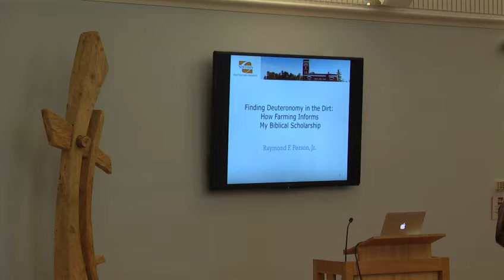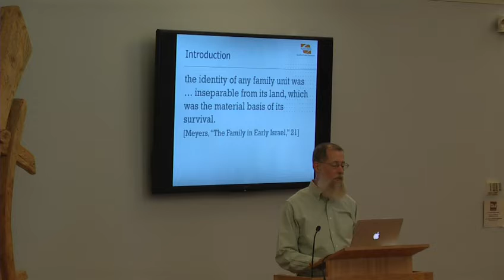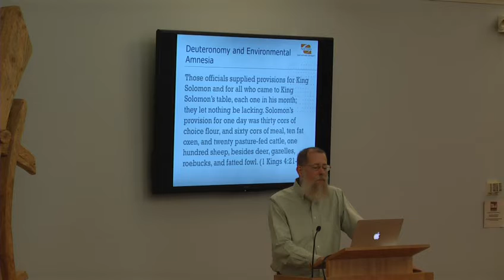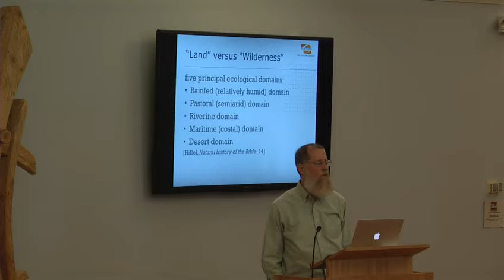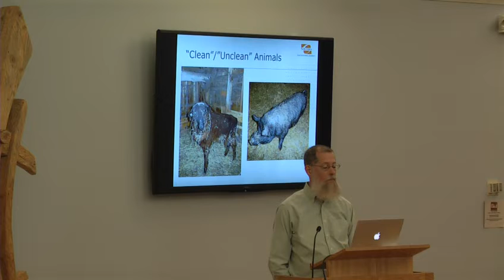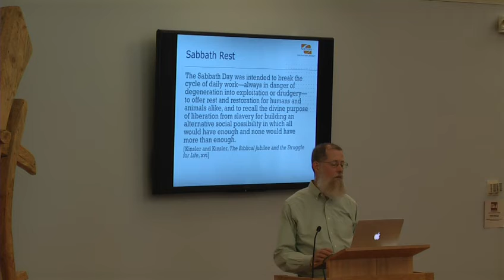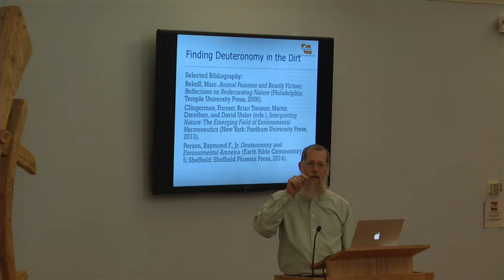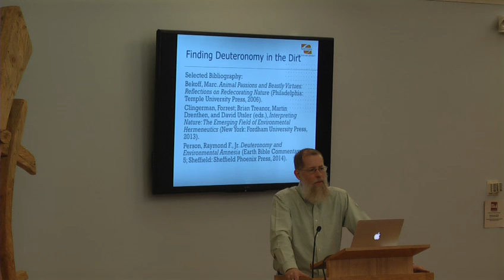Finding Deuteronomy in the Dirt: How Farming Informs My Biblical Scholarship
Lecture by Raymond F. Person Jr. professor of religion, Ohio Northern University